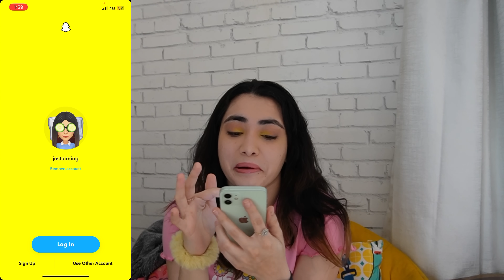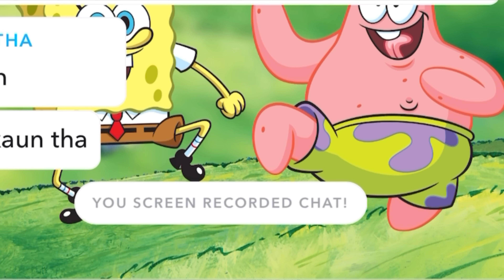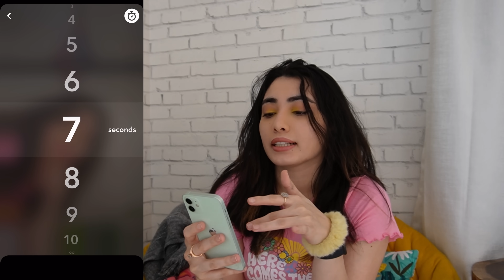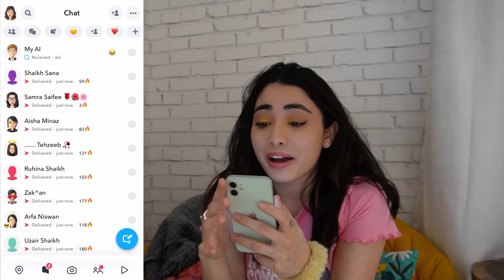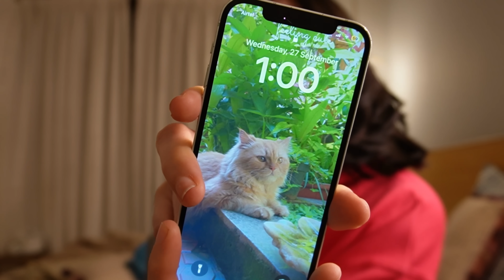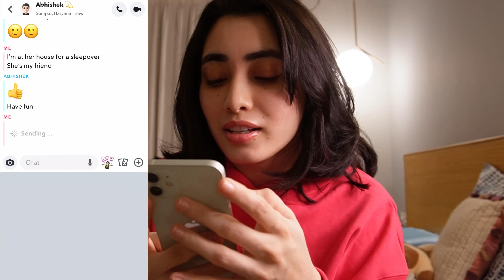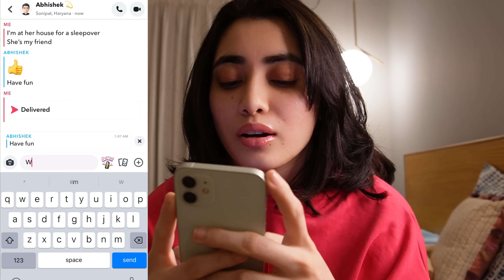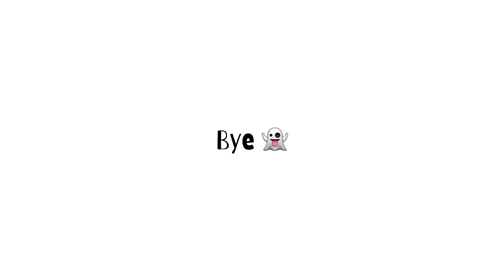hacking Snapchat accounts and sending their streaks! (never doing this again lol)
Well this didn’t go as i had planned.. 🥲

bye 😘